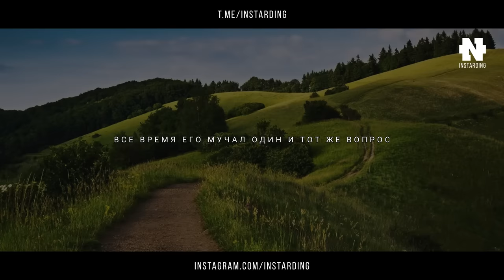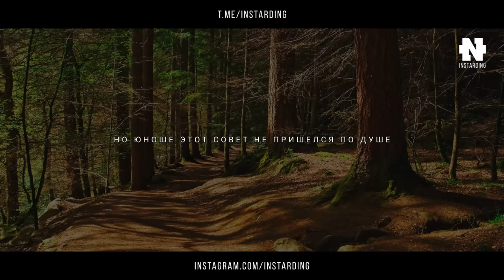Мудрая притча со скрытым смыслом! Как правильно жить? Смотри до конца!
Мудрая притча о том как правильно жить! Смотреть Всем!

У одного юноши никак не ладилась жизнь. Все время его мучал один и тот же вопрос: «как жить?» В каком направлении ему двигаться? И вот в один прекрасный день собрался он в путь, чтобы спросить об этом у всех великих людей, которые повстречаются на его пути.

Если вы осознаете весь смысл притчи, она полностью изменит вашу жизнь! Эта философия изменила мою жизнь!